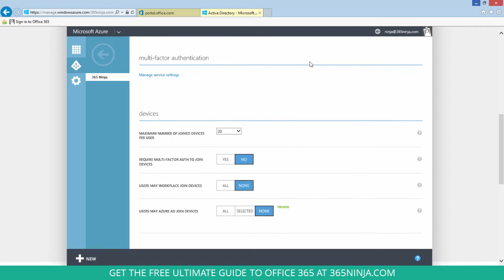Prevent third party apps from accessing user data in Office 365